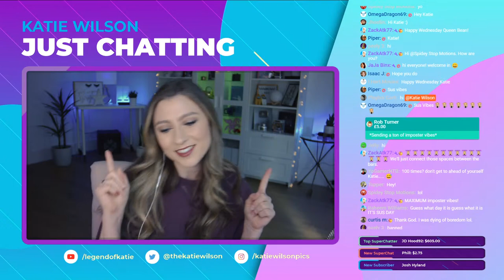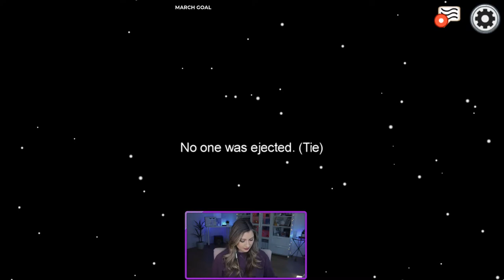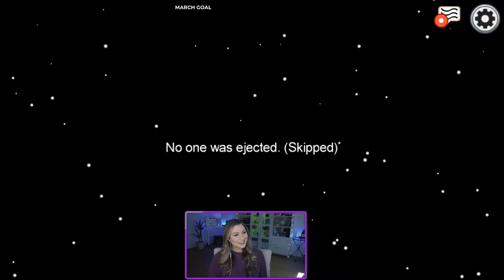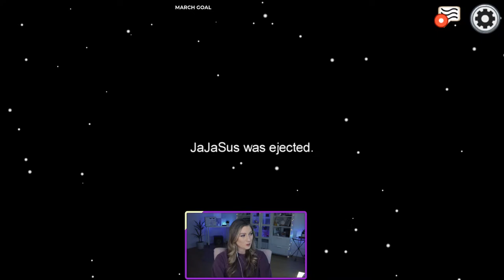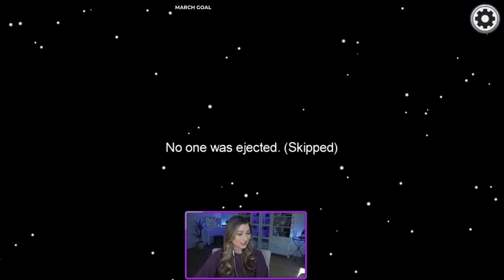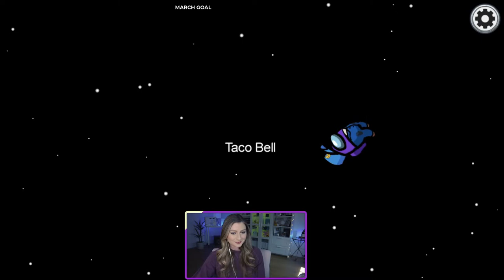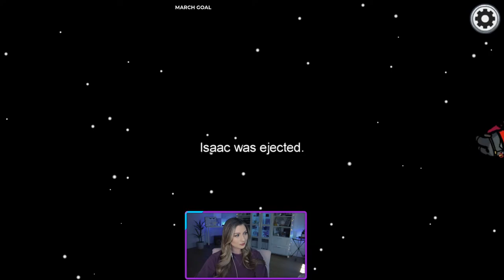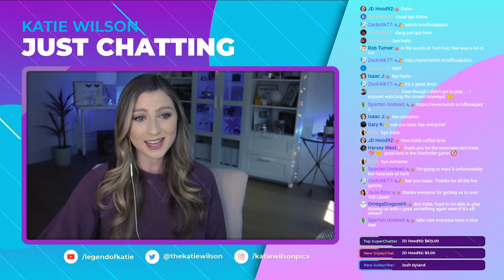IMPOSTER? | Among Us Gameplay | Katie Wilson Livestream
Time to get sus! Among Us Gameplay Livestream with Katie Wilson